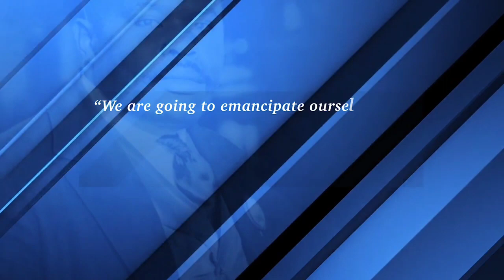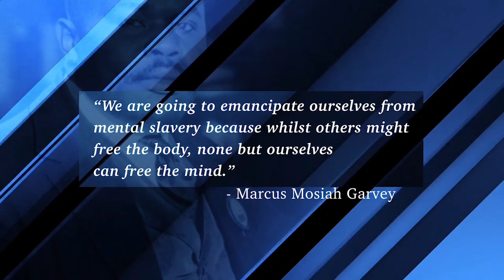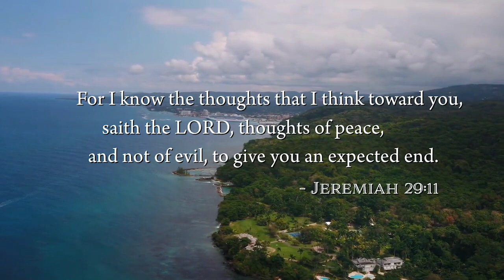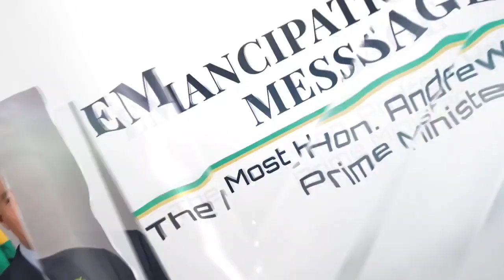EMANCIPATION DAY message from PM Andrew Holness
jamaicanewstoday jamaicanewsonyoutube jamaicanews Jamaica news today Jamaica news Now a trusted source for UNBIASED AND UNAFFILIATED NEWS AS IT IS, SPORTS, ENTERTAINMENT and BUSINESS.

For the latest news in Jamaica today,  Jamaica news now , happening now,  breaking news and updates.

We can compare  with TVJ, CVM and other trusted source